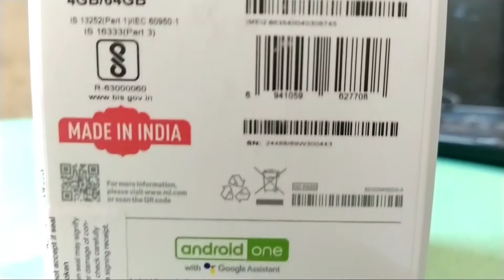Xiaomi mi A3 unboxing &First looks 🔥🔥🔥🔥🔥🔥🔥🔥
Hello guys is video me mi A3 ka Anboxing Kiya hu अगर यह वीडियो

Mi A3.  .4gb ram
              64rom

AMOLED Display
Screen 15.46cm

Battery 4030 mAh high capacity battery
Fast in fingerprint sensor

Qualcomm Snapdragon 665 processors
Colour le